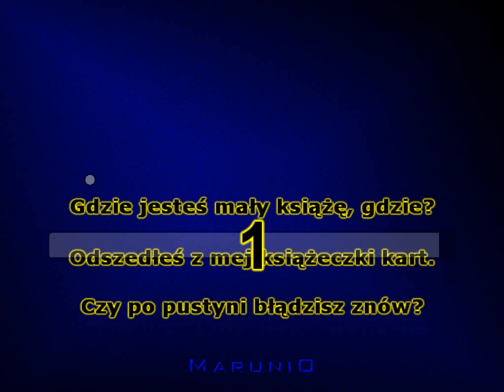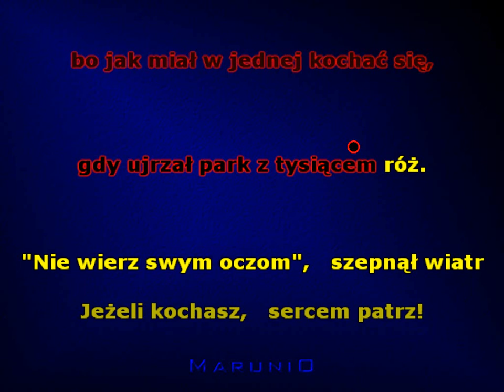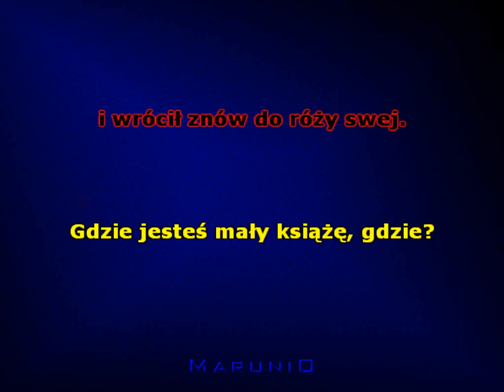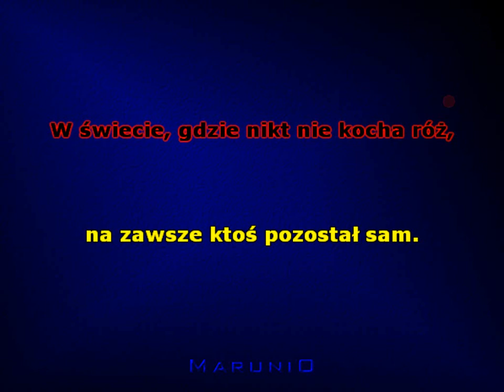Mały Książe (Cover)